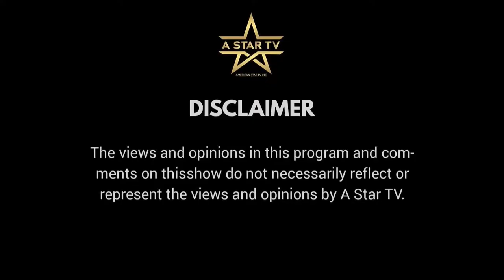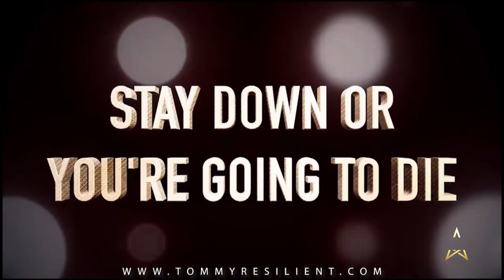The Cam Hill Show With Dr. Tommy Watson!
Tune In Today For The Cam Hill Show
With Dr. Tommy Watson "Dr. Inspiration ".